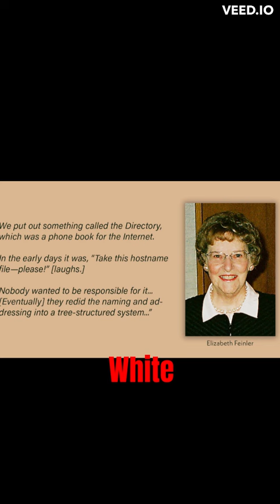Beautiful Minds: Before Google There Was Elizabeth Feinler And The NIC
Google is ubiquitous, and commonplace in our lives. But, before Google, Elizabeth Feinler helped create the original search engine.